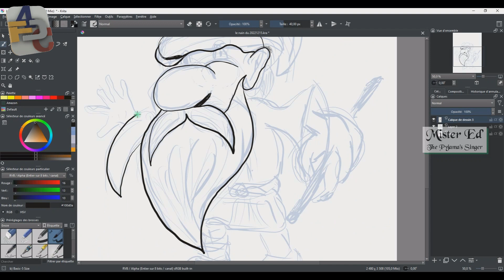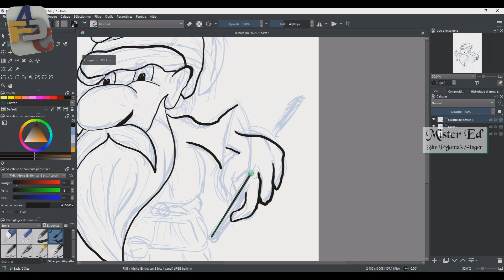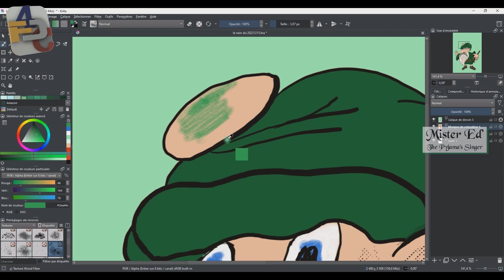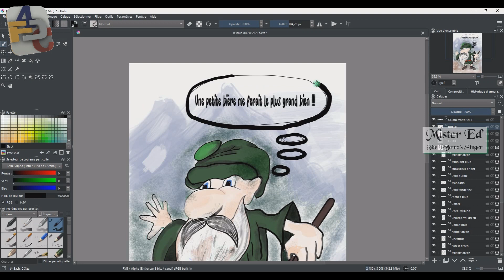202212 15 0 DEMO KRITA Le Nain qui a soif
Démo de KRITA

Votre serviteur : Autoentrepreneur spécialisé dans l'accessoire de mode en bois
Sa marque de fabrique T2W2 pour The Touchy Wood Workshop
Son Entreprise : F4dConcept (F4dC)
Son leitmotiv : vous faire plaisir !